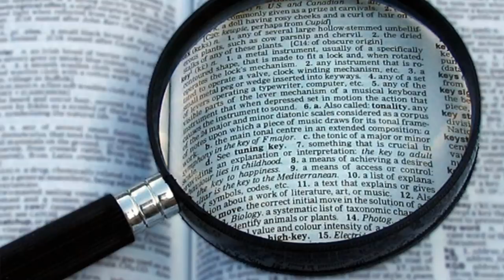Nike: The Goddess of Victory - Mythology Dictionary - See U in History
Greek Mythology: Nike: The Goddess of Victory

Wiki: In ancient Greek religion, Nike was a goddess who personified victory. Her Roman equivalent was Victoria.